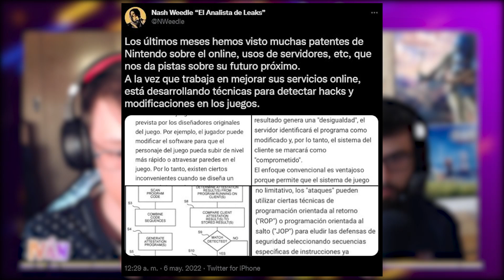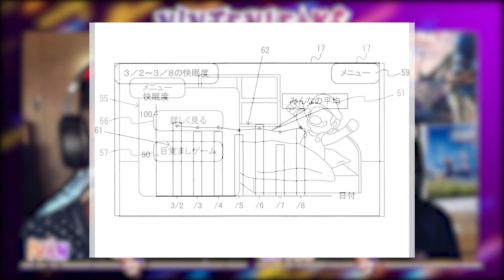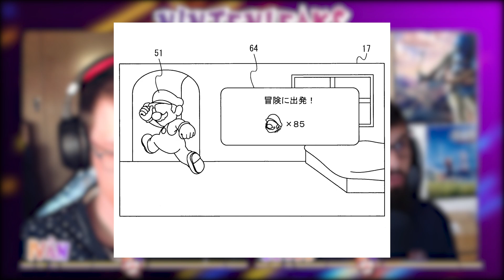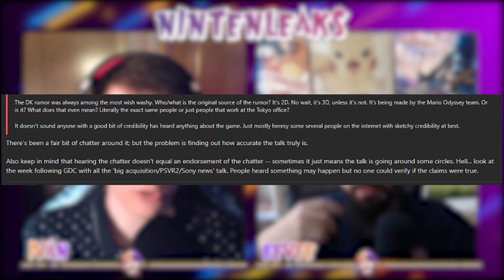¿EL PRÓXIMO NINTENDO DIRECT no será en JUNIO? ¿EL JUEGO de DONKEY KONG NUNCA FUE REAL?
¡Hola Nintenleakers!
En el vídeo de hoy os hablaremos sobre los rumores que rodeando a la posibilidad de que no tengamos un Nintendo Direct en junio y que conclusiones se sacan de ellos, además como sabeis hemos hablado de que Donkey Kong volvería a Switch, pero parece que a lo mejor esto no seria asi.